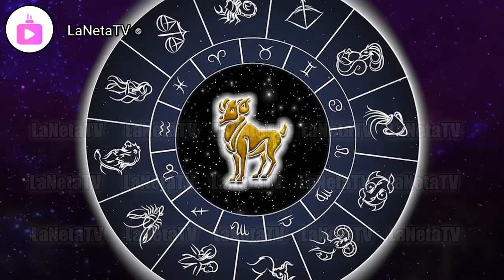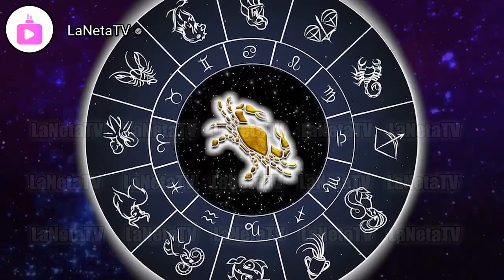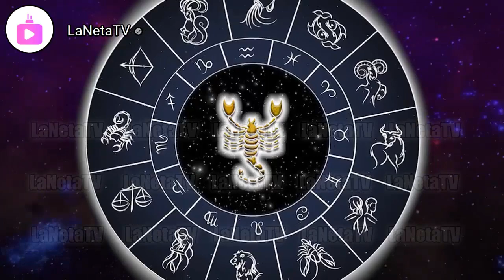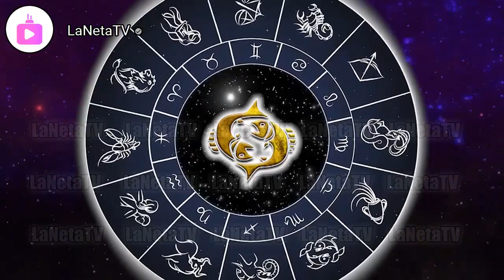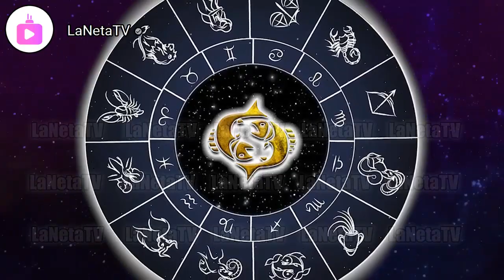💫 𝐔𝐍 𝐆𝐎𝐋𝐏𝐄 𝐃𝐄 SUERTE 💚MHONI VIDENTE 🔮 Horóscopo de hoy 20 DE SEPTIEMBRE 2023❤️Horóscopo diario💛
💥 Te Recomendamos El Siguiente Video Por Si Te Lo Perdiste Aquí Abajito.
LAS 10 ULTIMAS PREDICCIONES DE MHONI VIDENTE MIRA LO QUE NOS ESPERA ESTE 2023, LA 3 TE DARÁ MUCHO MIEDO...